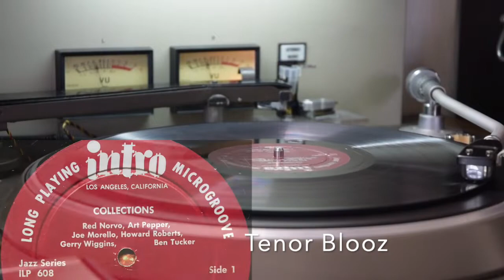Art Pepper / Collections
intro ILP 608 A
12inch LP

Tenor Blood
You're Drivin' Me Crazy
Sweet Georgia Brown
Little Girl
Pepper Steak

Joe Morello Quintet
Art Pepper, alto, tenor sax;
Red Norvo, vibes;
Gerald Wiggins, piano;
Ben Tucker, bass;
Joe Morello, drums.
United Western Recorders, Los Angeles, CA,